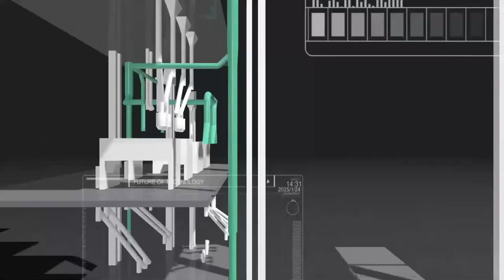China Pingle Group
Group, established in 1991, is a supplier of grain machinery engineering equipment integrating R&D, design, production, installation, and commissioning. The company focuses on the business of complete sets of grain processing equipment, undertakes the turn-key project for complete sets of grain processing equipment with steel structure building and steel silos, and can provide scientific and integrated solutions of grain fine-processing equipment and process technology.

Its product markets cover major grain producing areas across China, and the products are exported to 40 countries and regions including Brazil, Egypt, Ethiopia, India, Russia, Britain, and Tajikistan.

The company has a province-level R&D technical center with 85 engineers and technicians, and now establishes a design system with multi-dimensional integration of architectural foundation design, flour-milling process engineering design, electric automatization design, and product R&D design. It has more than 160 licensed patents including 19 self-invented patents.

The company has more than 300 pieces/sets of modern equipment of R&D, production/manufacture, and testing/detection, and more than 100 front line technical workers; the good staff quality, and advanced processing equipment ensure the company capability of designing, producing and manufacturing excellent products with advanced performance and stable quality.

The company, passing the certification of ISO9001:2000 in 2002, advocates the staff participation in quality control, and depends on advanced testing equipment and complete testing means, with a view to making each productive link kept under control, and thus establishing an effective mechanism under which each staff member pays close attention to quality, and links are connected mutually to ensure quality.

The company has after-sale service teams responsible for site management and supervision and guidance of equipment installation as well as after-sale quality. With a view to ensuring timeliness of after-sale service for overseas clients, the company set up branch companies in Brazil, India, Ethiopia, Kenya and Zambia, so as to provide clients with exhibition of new products, supply of parts and spare parts, roller processing, and after-sale service support.